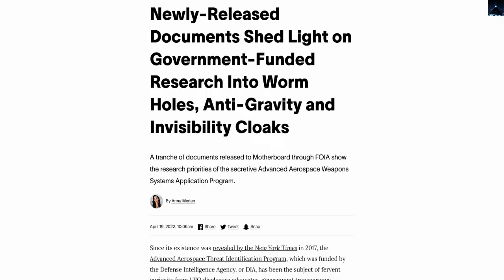EE UU financió investigación sobre invisibilidad, puertas estelares, agujeros de gusano y antigrave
El pentágono financió investigación sobre invisibilidad, agujeros de gusano, capas antigravedad y tecnología de puertas estelares.